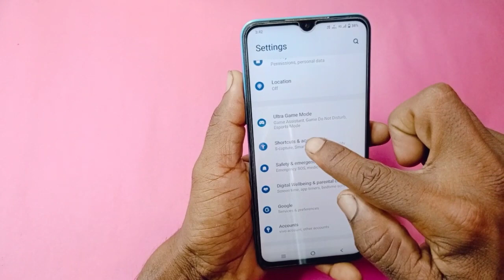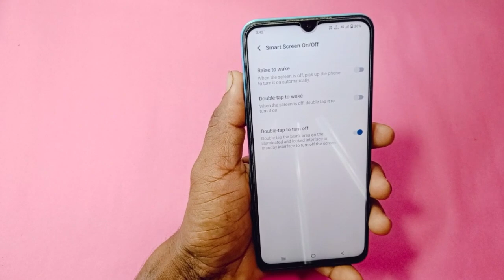vivo y27 double tap to turn on off screen setting | how to enable double tap setting vivo y27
doston aaj ke is video mein humne aapko bataya ki Vivo y27 me double tap screen on off setting kaise karte hain